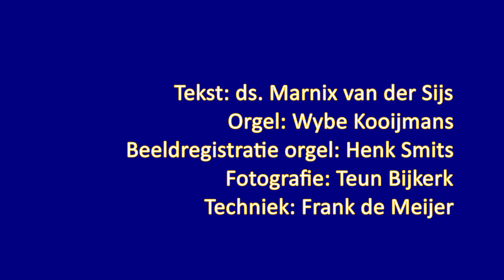Meditatief moment: Over gezag gesproken .